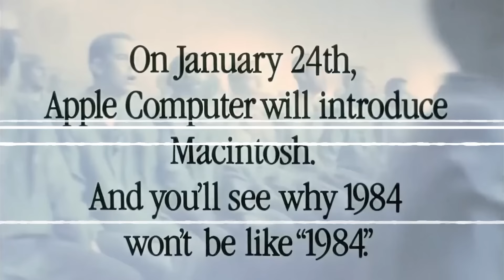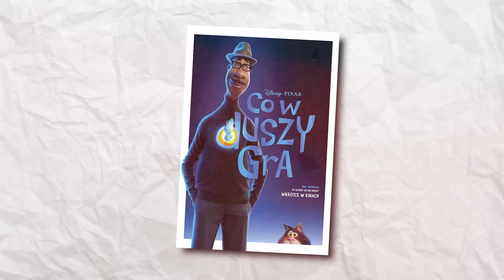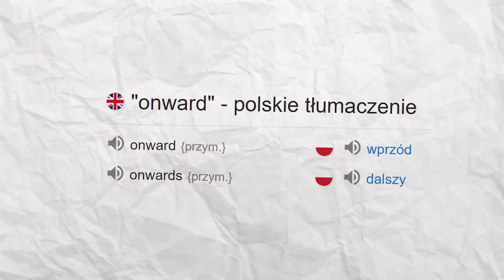UKRYTE SEKRETY W głowie się nie mieści 2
Ukryte Sekrety W GŁOWIE SIĘ NIE MIEŚCI 2 (INSIDE OUT 2)

Cześć, ja jestem Cyprian! Dzisiaj przedstawię Wam ukryte sekrety z filmu W głowie się nie mieści 2 (Inside Out 2)